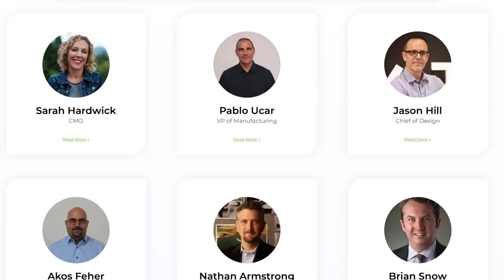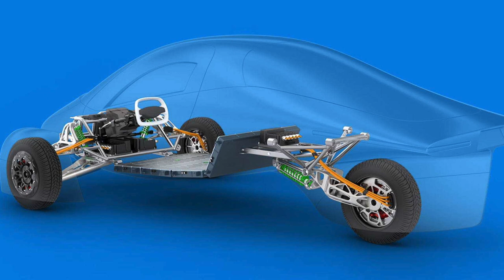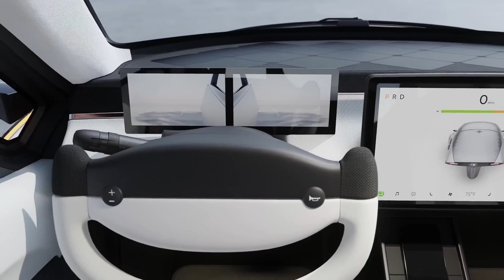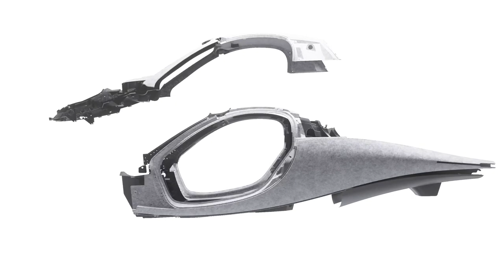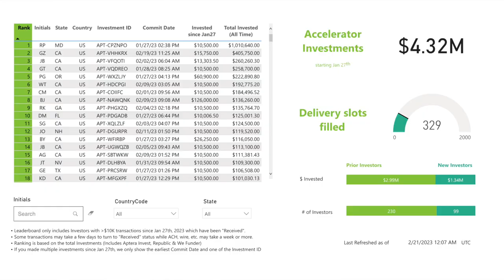Meeting Aptera's Design Chief: Jason Hill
0:00 Intro
0:50 Range Targets
3:10 Battery Size
4:10 CFD Simulation
7:37 Supercharging Access
9:27 Market Acceptance
10:30 Vehicle Maintenance
12:13 Stationary Usage
14:00 Charge Port Location
15:18 Future Models
17:38 Convincing Investors
21:00 Naming
23:03 Design Reactions
26:20 Day to Day Operations
27:36 Software Development
29:03 Acceleration Program
31:37 Outro